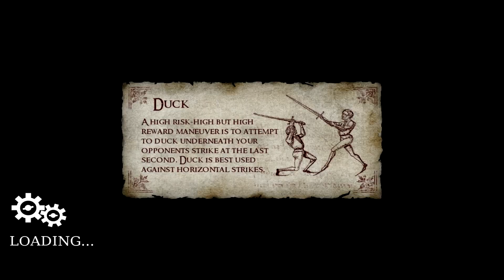Chivalry - Part 13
Gryphon has found a new companion to join in the Chivalry adventures. Though he does seem to be kinda evil. Ahh well, let the limbs fly! Episode 13 of the Gaming Gryphon's Chivalry series.

The Bad Evil Man!